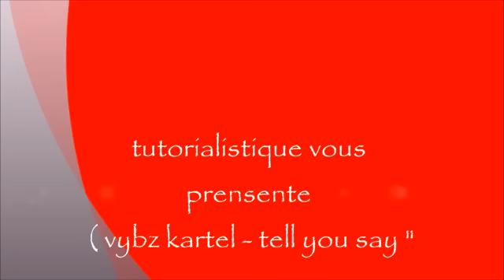vybz kartel tell you say wmv